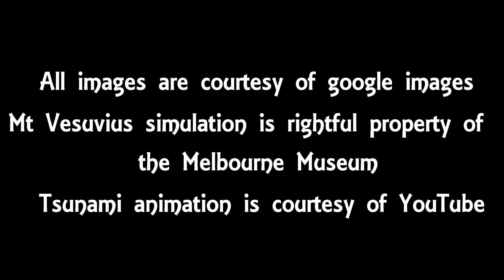The Mount Vesuvius eruption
The Mount Vesuvius eruption of AD 79.